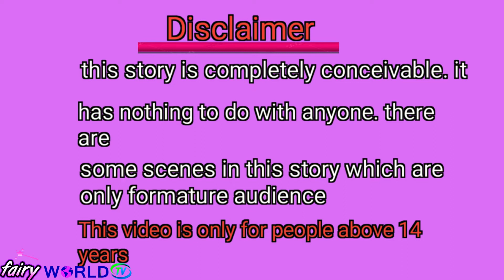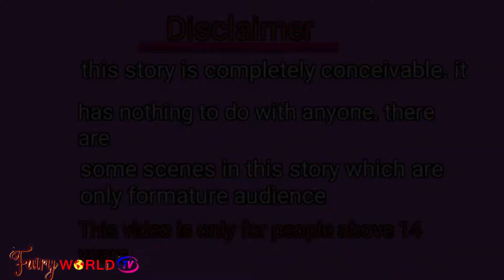परी और magical tree । magical tree । pariyon ki kahaniyan । magical stories । fairy world tv